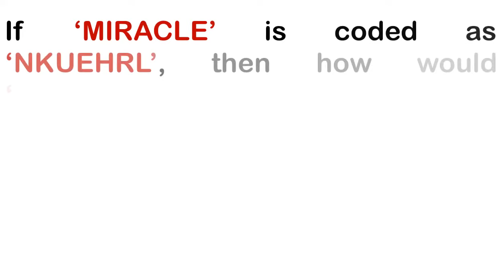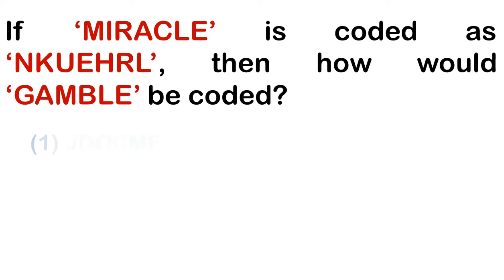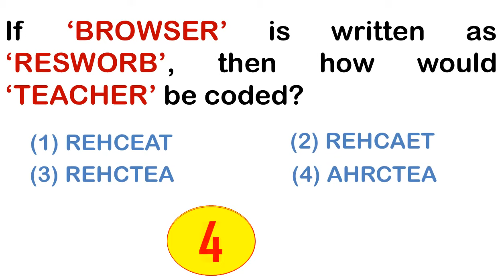Coding Decoding Reasoning Questions | Part 2 | Interview | Entrance Test | Competitive Exams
Test Your IQ with the Coding Decoding Reasoning Questions
In the questions asked in the video, a word is coded in a particular way and the viewers need to code the other words in the same way.
Enhance Your Knowledge with Crack Reasoning
Meanwhile all your suggestions are welcomed in the comments section.

Coding Decoding Reasoning Questions | Part 1 | Interview | Entrance Test | Competitive Exams